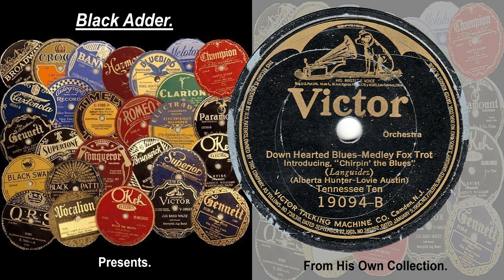Tennessee Ten - Down Hearted Blues(1923)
Tennessee Ten - Down Hearted Blues
(Victor 19094-B-(19094B)
(1923)